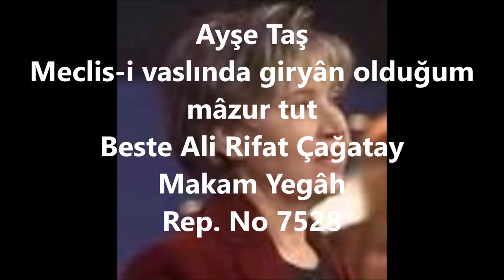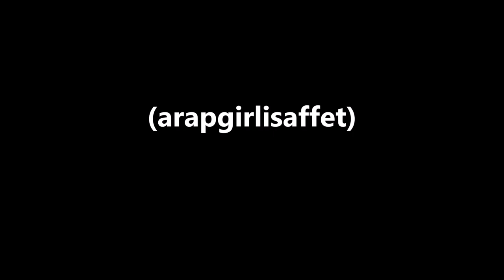Ayşe Taş Meclis-i vaslında giryân olduğum mâzur tut (arapgirlisaffet)